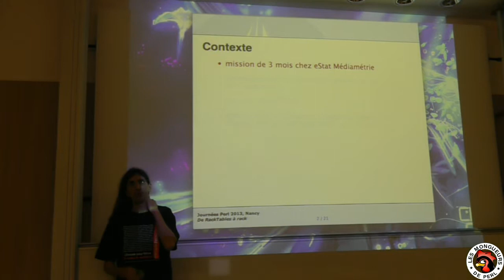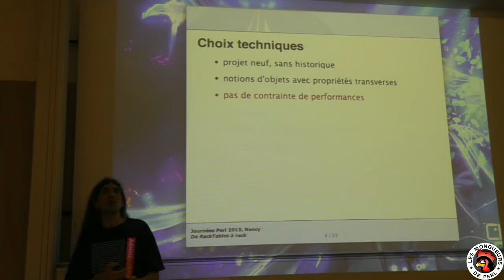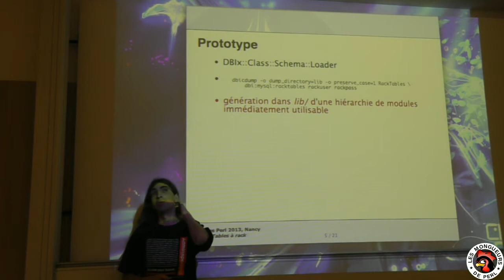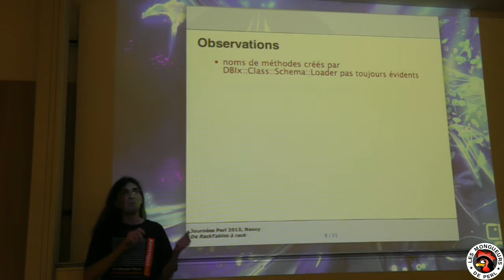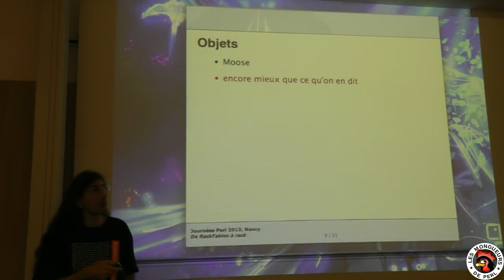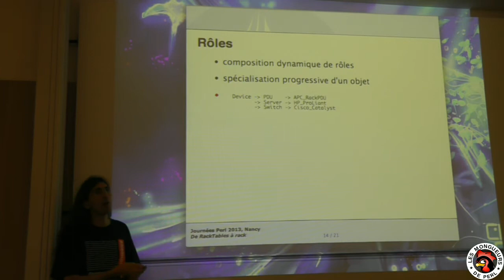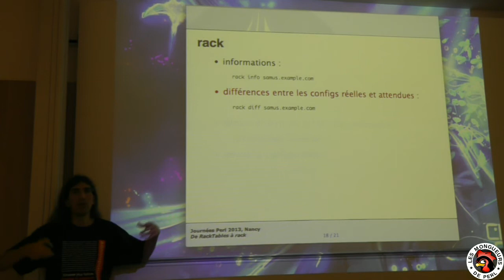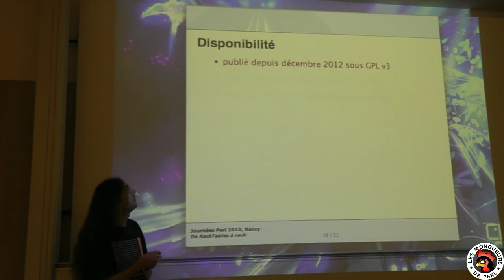[FPW2013] De RackTables à rack, grâce au CPAN‎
par Sébastien Aperghis-Tramoni

Analyse de comment le CPAN m'a permis, en deux mois, d'écrire un programme pour la société eStat Médiamétrie s'interfaçant avec le logiciel RackTables (PHP), grâce à Moose et DBIx::Class, alors que je n'avais encore utilisé ni l'un ni l'autre.